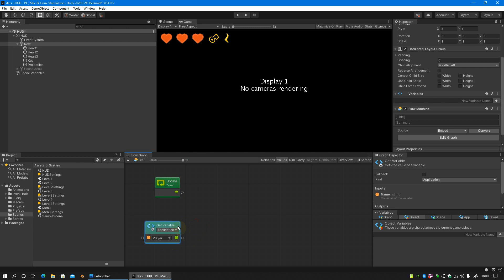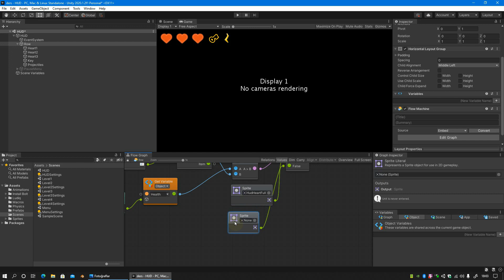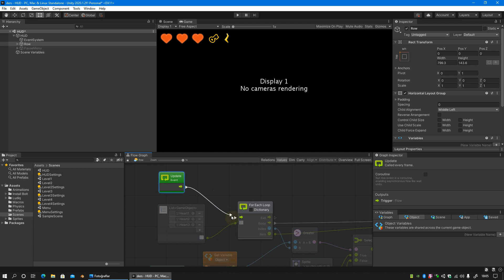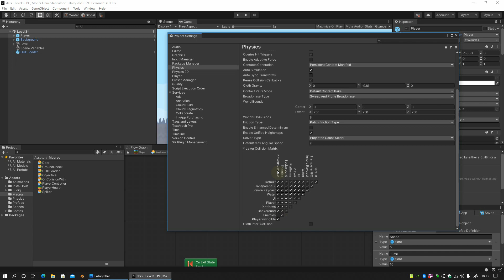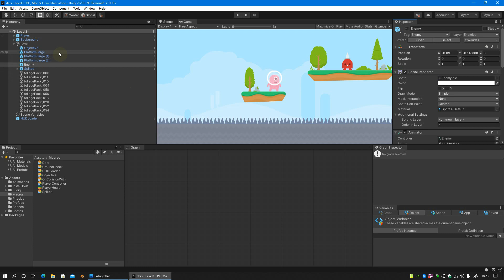Unity 2020.1 Bolt-6 (Visual Scripting) [Turkish]